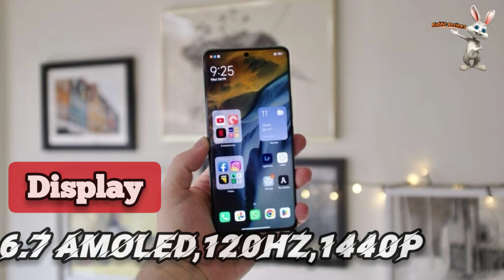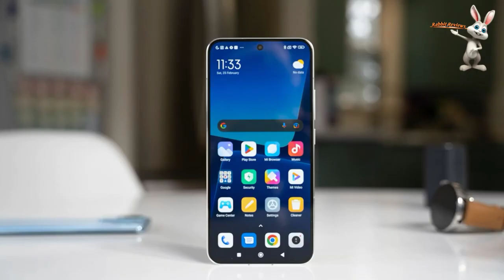xiaomi 13 ultra Review